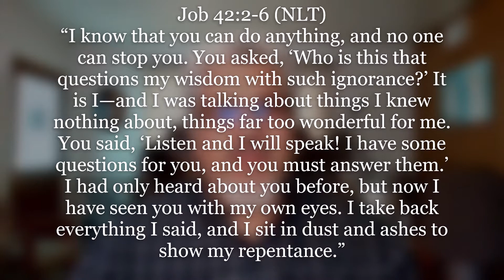God is in Control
Short Devotional on Job 42